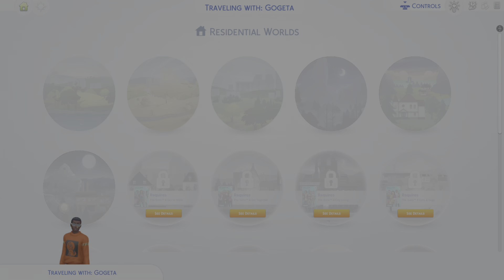The Sims 4_LET'S SEE WHERE HE WILL GO NXT TIME